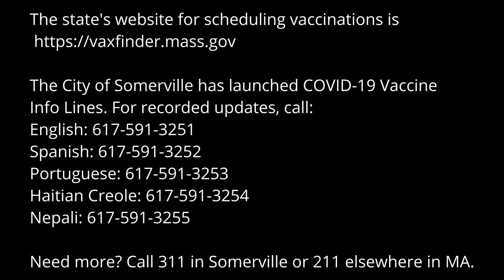PSA - Senior Vaccination Tips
SMC Board President Joe Lynch offers some tips for Somerville seniors looking to receive the COVID-19 vaccine. Speak with your family and primary healthcare provider, reach out if you need help by calling 311 and continue to take care of yourself!

Visit vaxfindermass.gov and somervillema.gov for the latest information.